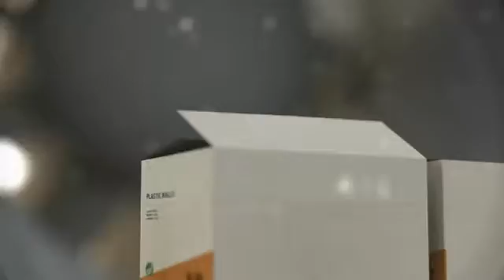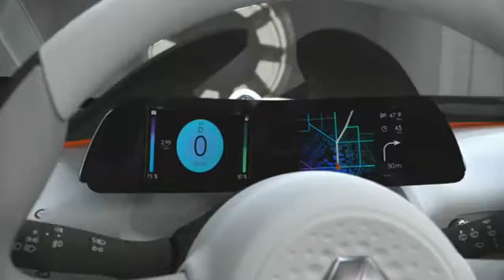Renault Eolab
רנו איולאב